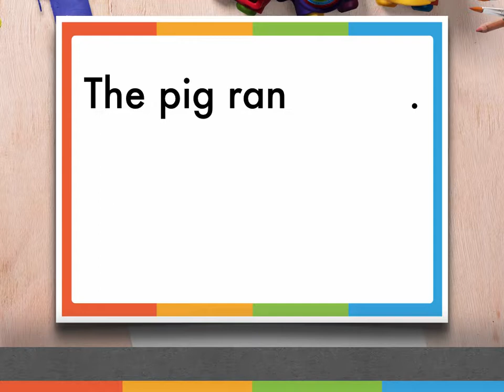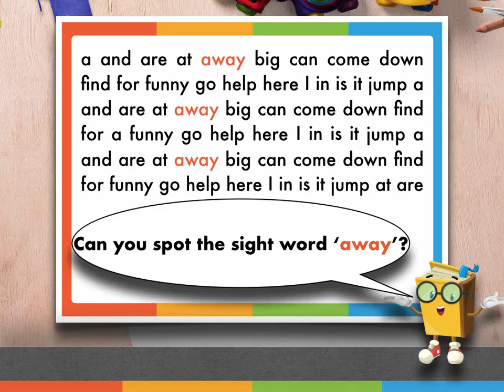Sight Words 1 A - Learn the Word "AWAY" LEARN ENGLISH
SIGHT WORDS 1A - Sight Word "away" Phonics video

Sight Words Level 1 course with TELP Literacy Program

The Sight Word "away"

TELP Literacy Program has 3 Levels Phonics, Handwriting, CVC and Sight Word Programs.

Can find more courses at Skillshare you can buy worksheets and teaching resources to go with the videos. Creative Fabrica: "Unleash Your Creativity with Creative Fabrica: Where Limitless Inspiration Meets Infinite Possibilities!" check it out now Unlock the potential of creativity with Adcreative.Ai

Elevate your content strategy with Surfer.